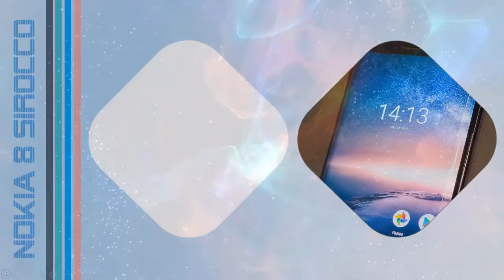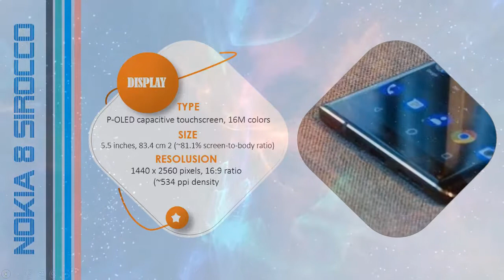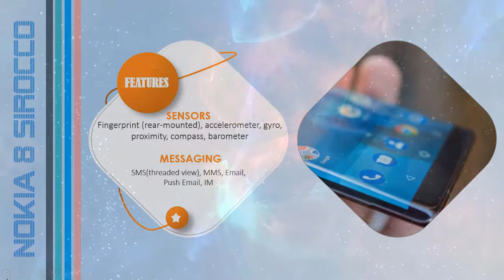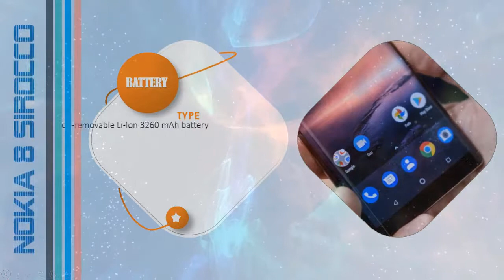Nokia 8 Sirocco 2018 Review - Solid Steel And A Beautiful Finnish - Shani Tech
The Nokia 8 Sirocco is a phone that won't wow you with specs, but will impress you with the design. It is made of a solid piece of stainless steel sandwiched between two pieces of curved glass. All this is topped off by a 5.5-inch OLED display. The Nokia 8 Sirocco also offers goodies like a dual camera with 2X optical zoom, wireless charging, plenty of storage, and a clean, bloat-free, up-to-date version of Android.